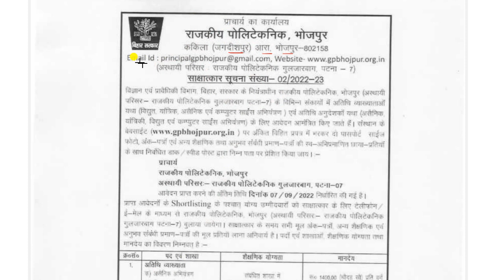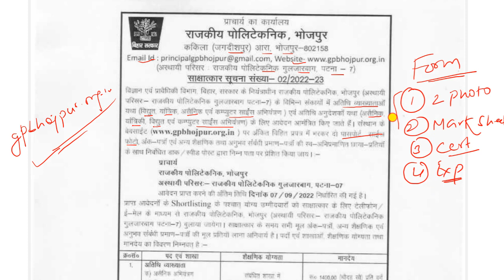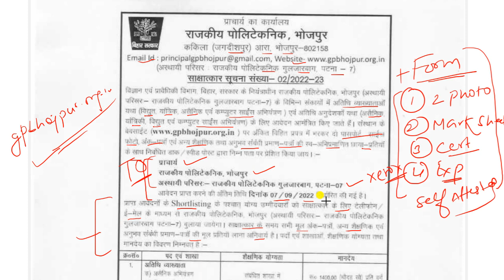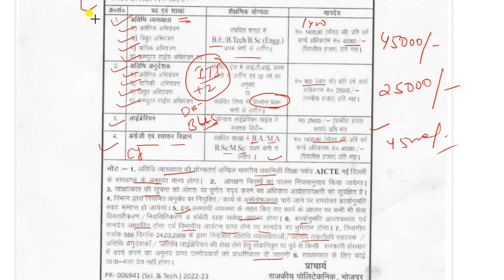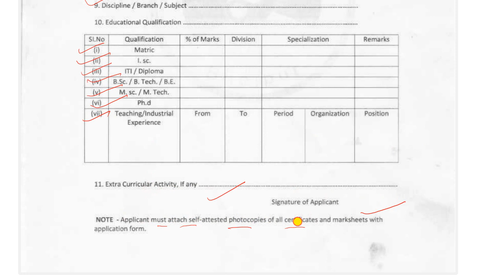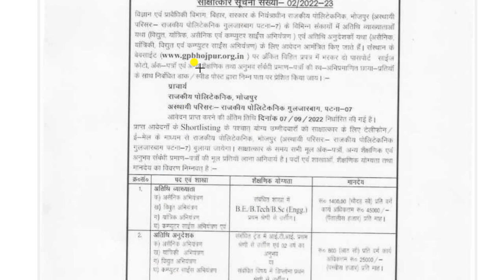Government Polytechnic Bhojpur Recruitment 2022| Guest Lecturer | Guest Instructor | Librarian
Guest Lecturer
Salary  : Rs 45000
Guest instructor
Salary : Rs 25000
Last Date :  07/09/2022
GOVERNMENT Polytechnic COLLEGE(GP), Bhojpur is one of the new Government Polytechnic College established by the Government of Bihar under the Department of Science and Technology. It will start its first academic session 2019 from campus of New Government Polytechnic, GULZARBAGH, Patna.